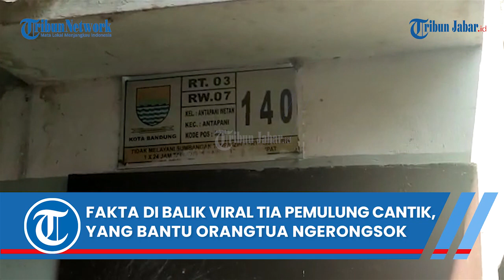FAKTA TIA PEMULUNG CANTIK DI BANDUNG YANG VIRAL, MURID SLB YANG BANTU ORANGTUA NGERONGSOK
FAKTA DI BALIK VIRAL TIA PEMULUNG CANTIK DI BANDUNG, MURID SLB YANG BANTU ORANGTUA NGERONGSOK
TIAP HARI DORONG GEROBAK

TRIBUNJABARVIDEO- Viral pemulung cantik mirip Marshanda. Akun tiktok Herry Creator mengunggah video pengalamannya bertemu Tia, pemulung cantik, di kawasan Arcamanik.

Namanya Tia, masih di bawah umur, berusia sekiran 15 tahu. Fakta terungkap bahwa Tia sekolah di salah satu SLB di Kota Bandung.

Dalam salah satu videonya, pemilik akun tik tok itu menemukan Tia berjaket putih dan kuning sambil membawa gerobak.

Di gerobak itu, tampak Sampah plastik seperti botol air minum. Tia sendiri mengaku tinggal di kawasan Jalan Bumi Sari, Arcamanik Kota Bandung.

Sehari-hari, sehabis pulang sekolah, Tia membantu ayahnya yang pemulung, mencari barang bekas. Dia mengaku bahwa aktifitasnya memulung semata karena ingin membantu orangtua, yang biasa dilakukan sepulang sekolah.*

Laporan: Nazmi Abdurahman | Editor: Mega Nugraha | Video Editor: Edwin Tk